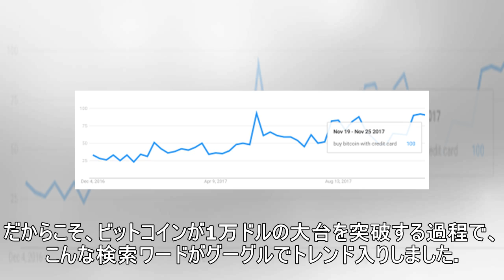”ビットコインをクレジットカードで買う方法”、検索ワードで急上昇（my big apple ny）